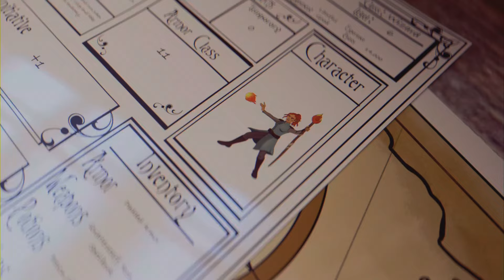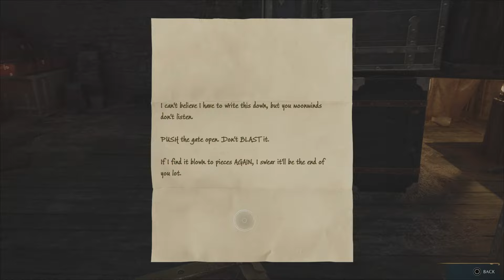Hogwarts Legacy part 13 - Majestic Animals